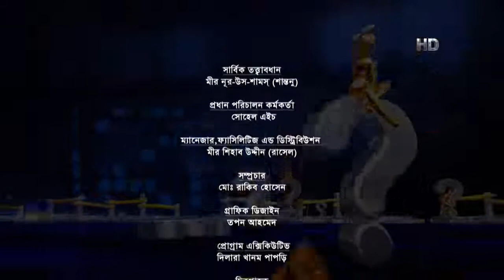সামাজিক যোগাযোগ মাধ্যমের অপব্যবহার রোধে আইনী সুরক্ষা | প্রমিসেস জানতে চাই | পর্ব - ১৬৩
অতিথি ব্যারিস্টার_তানভীর_পারভেজ (এডভোকেট বাংলাদেশ সুপ্রিম কোর্ট)
উপস্থাপনায়
পরিচালক
যারা মিস করেছেন তাদের জন্য আলোচনার ভিডিওটি শেয়ার করা হলো।